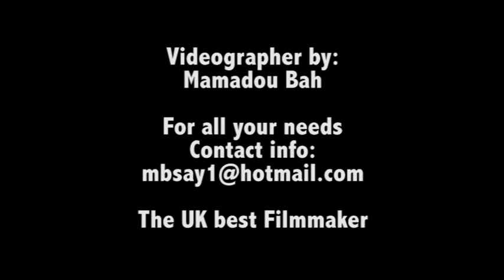Pottal Fii Bhantal UK Events 2013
Mamadou Bah